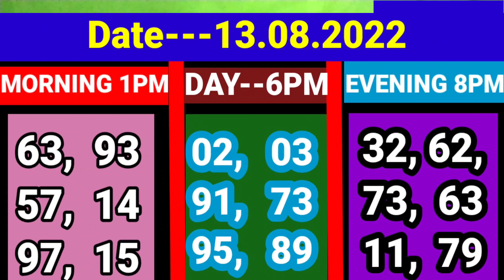13. 08. 2022 9000 ঘরের middle target number today। Nagaland State lottery Sambad